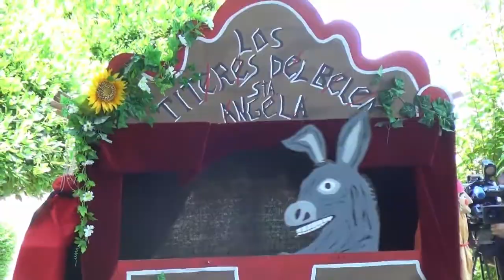Reunión informativa sobre el proyecto cultural y participativo del Festival Templario